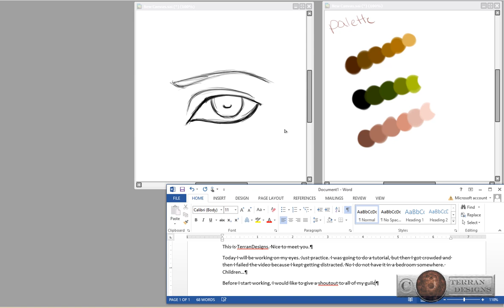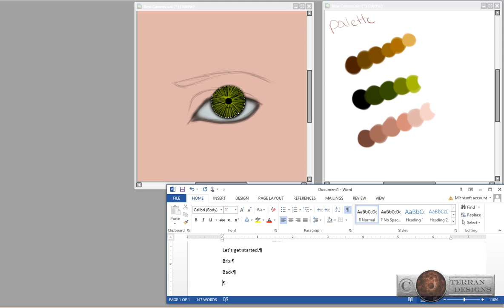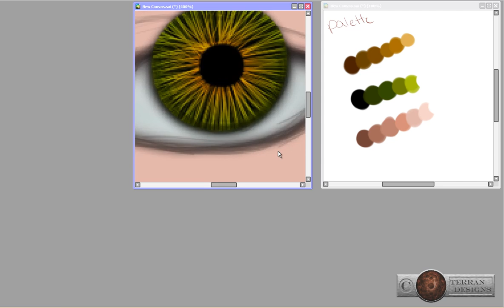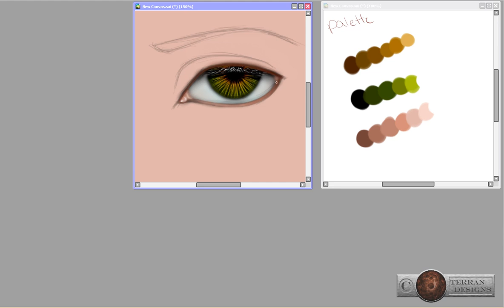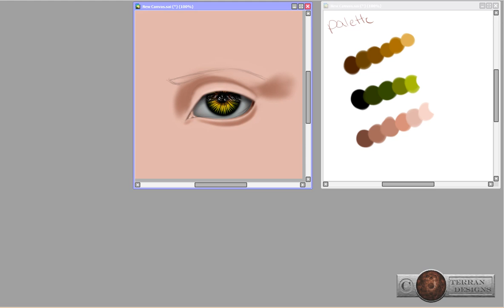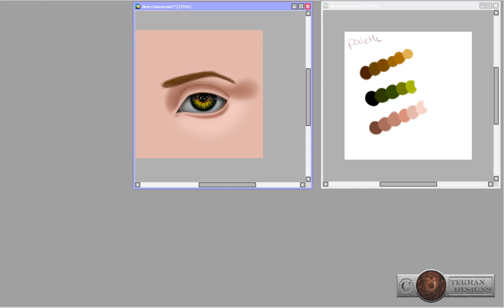Airbrush Eye Practice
Tried to do a tutorial but it didn't work out. 😅

Artwork belongs to Terran Designs @ Deviantart.com and Youtube.com.
You do not have permission to use this video in any way other than as an example to improve yourself or watch how i work.